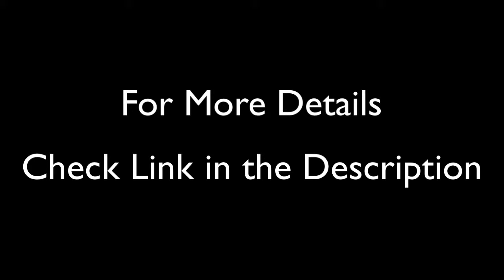Special Discount On ECOVACS DEEBOT N79 Robotic Vacuum Cleaner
More Details